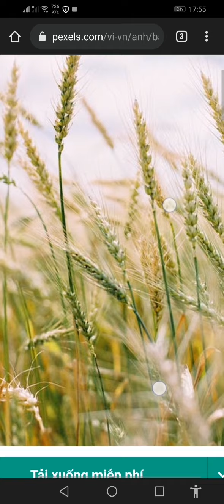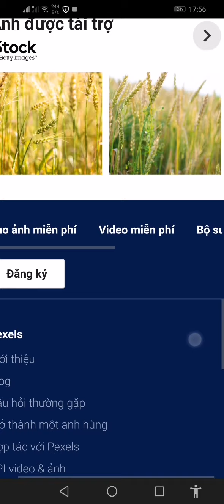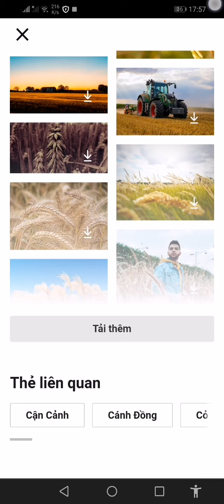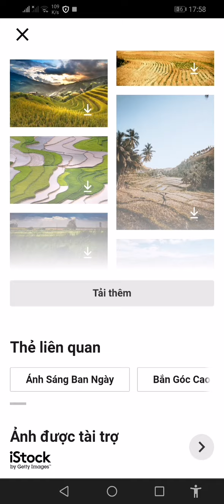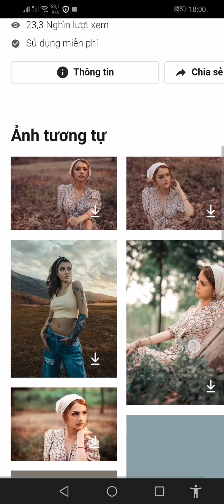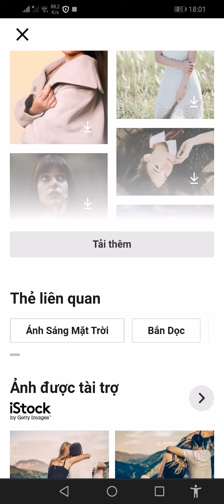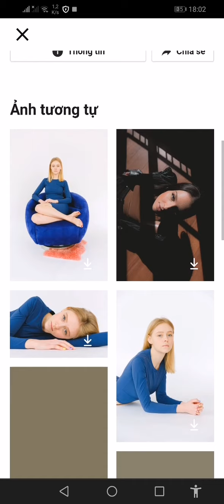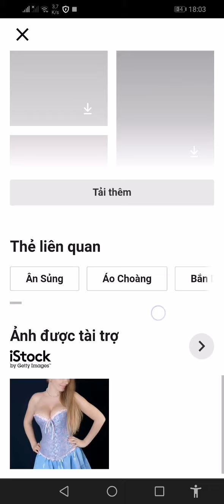Kiếm tiền đơn giản không ai dạy bạn